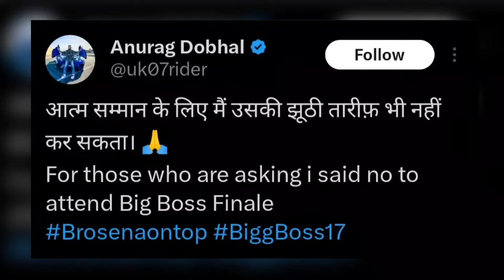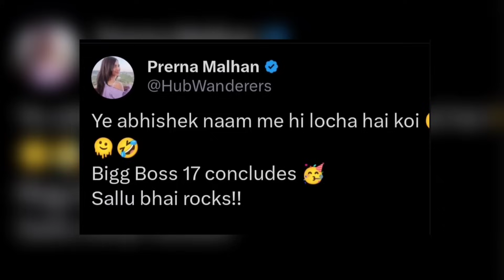Why Anurag Dobhal & Khanzaadi not attend Biggboss 17 Grand finale, Abhishek malhan Angry on Salman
anurag dobhal in bigg boss
salman khan roast anurag dobhal
bigg boss 17 winner
salman khan reply to anurag Dobhal
Munawar faruqui biggboss 17 winner
Abhishek malhan
fukra insaan
Biggboss winner Munawar faruqui
Khanzaadi reply
love kataria wisshing to munawar
abhishek malhan angry on salman